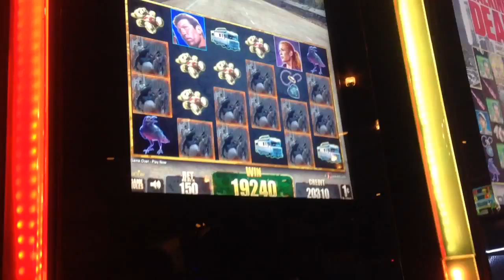Walking Dead Slot Machine Line Hit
Bunch of Rick's...
Filmed at Harrah's Philly.